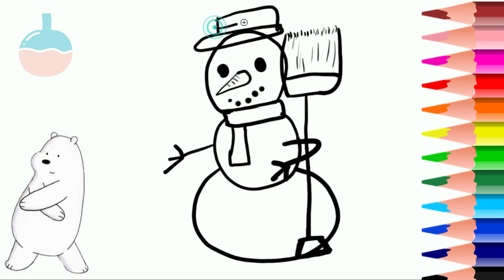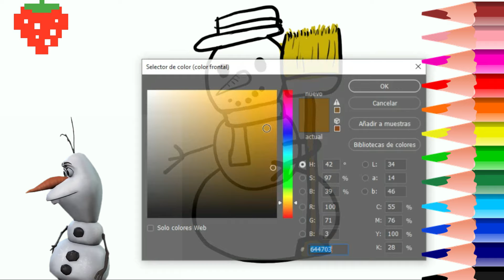how to draw bluey and friends, Cómo dibujar y pintar a bluey-Dibujo facil con la letra I